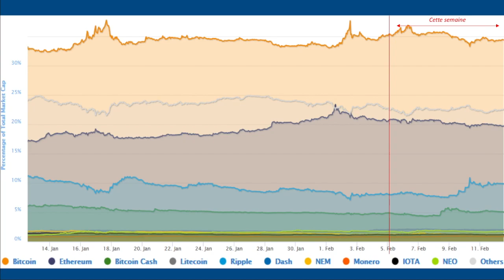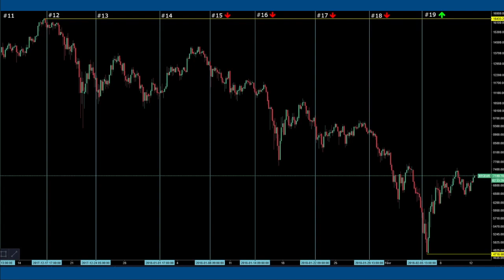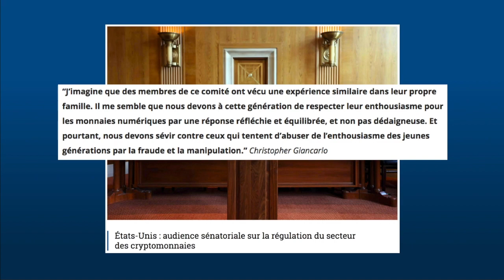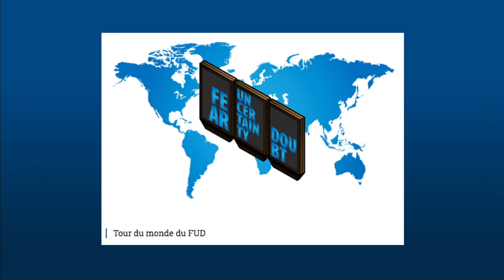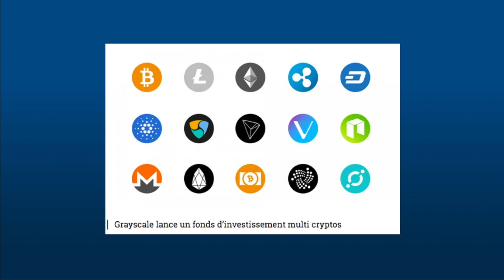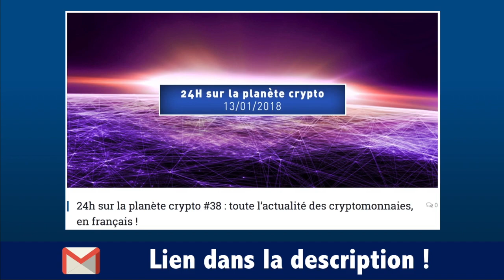JTduCoin #20 - Tour du monde du FUD !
📚 Articles cités dans la vidéo :

- Kryll ICO : la programmation d’algorithmes de trading pour tous !

- BitConnect, la guerre des clones ! (LendConnect, DavorCoin, RegalCoin…)

- Clyde Vanel : le législateur new-yorkais fan de la blockchain

- Le directeur de la BRI appelle à une intervention politique pour mettre fin aux cryptomonnaies

- L’UNICEF collecte des fonds en ethers pour les enfants syriens

- Fiscalité des cryptomonnaies #2 – Êtes-vous concernés par l’année “blanche” ?

- “Bitcoin, totem et tabou” : l’institut Sapiens publie un rapport remarquable

- États-Unis : audience sénatoriale sur la régulation du secteur des cryptomonnaies